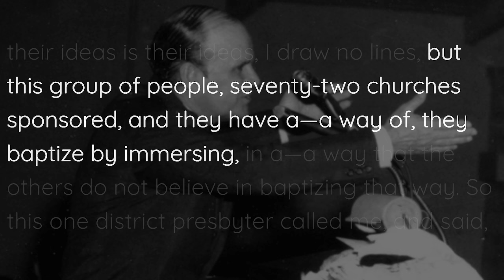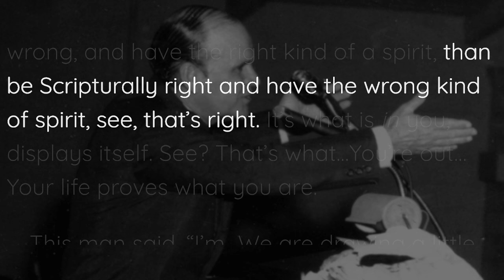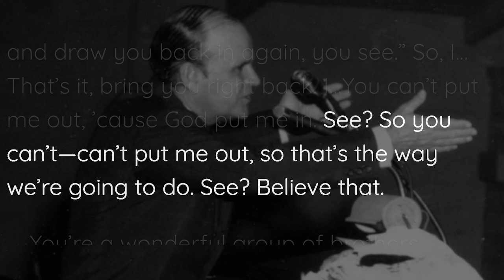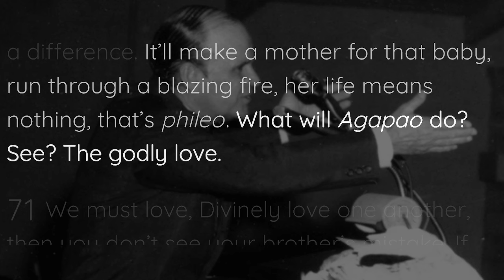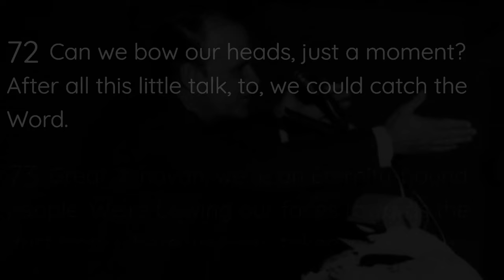What Happens When The Love Of God Comes In You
The excerpt is taken from the following sermon

61-0415B From That Time